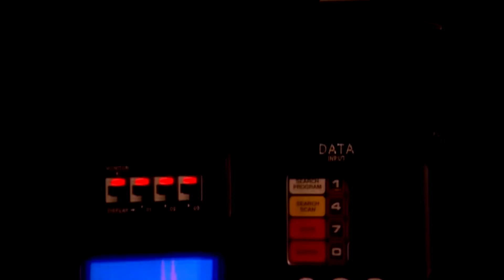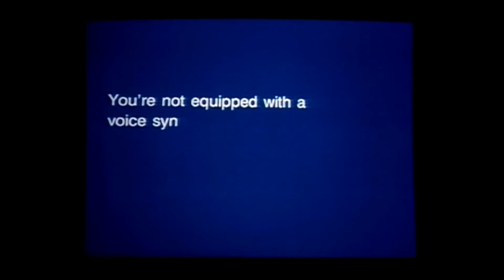The X-Files - Season 1 Episode 7: Ghost in the Machine - Episode Review